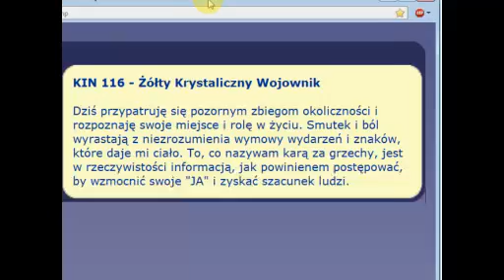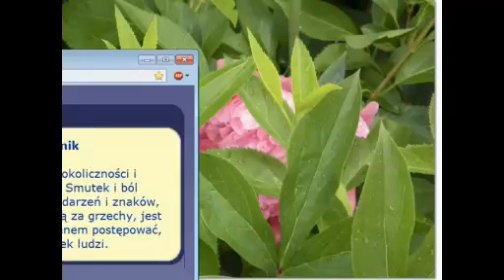Jaskinie Szamana " DOM " część 1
Szaman o budowaniu domów. Przed zakupem projektu, najlepiej wejść w głębszą interakcję ze środowiskiem i poczuć miejsce w którym chcemy budować dom. Wejść w takie połączenie, aby to miejsce pokazało co dla nas w danym miejscu jest najkorzystniejsze, aby cały projekt był dzieckiem głębokiej integracji istoty z tym miejscem gdzie chce ona zamieszkać. Wejście w taką interakcję wymaga OTWARTOŚCI.

CZY MA BYĆ ZGODA NA WSZYSTKO CZY KREOWANIE WSZYSTKIEGO? Odpowiedź zależy od tego kto pyta: ego osobowość, czy my (Jaźń)? Analizując rozbieżności pomiędzy tym co chcemy osiągnąć, a tym co się manifestuje, możemy się mnóstwo nauczyć. To pokazuje w jakim stopniu jesteśmy w harmonii ze sobą (Jaźnią) i w jakim stopniu nasze oczekiwania płyną z poziomu Jaźni a w jakim z ego osobowego. Gdy przechodzimy na poziom wewnętrznej harmonii, realizacji oczekiwań z poziomu Jaźni to w łatwy sposób manifestują się nasze oczekiwania.

Brak sprzeczności w świadomości istoty jest to poziom integracji z Jaźnią, poziom w którym kreujemy wszystko na co jest wewnętrzna zgoda (zgoda z poziomu Jaźni).